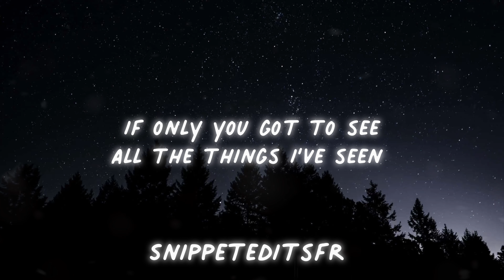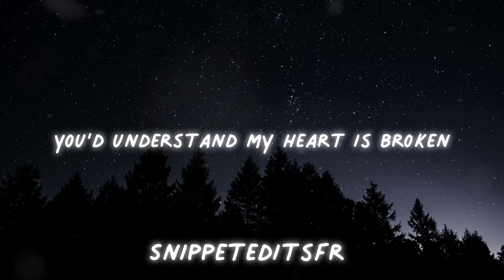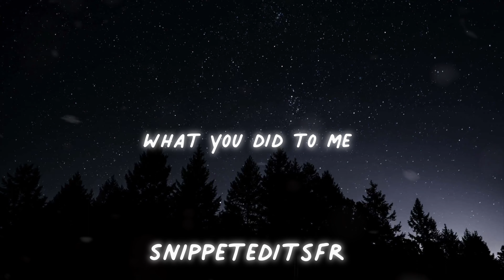Lil XXEL - Uncertainty (lyrics)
Lyrics to Lil XXEL’s newest song from his album “You’re Everything You Said You Weren’t”!

Lil xxel unreleased lyrics edit leaked snippet music
The kid LAROI
Toosii
Rod wave
Type beat